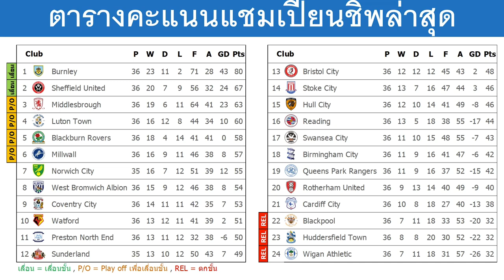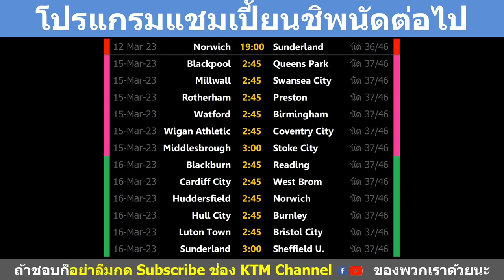ผลบอลแชมเปี้ยนชิพ นัด36 : มิดเดิ้ลสโบรห์บุกอัดสวอนซี เชฟฯยูพ่ายลูตั้น เบิร์นลีย์ขยี้วีแกน(12/3/23)